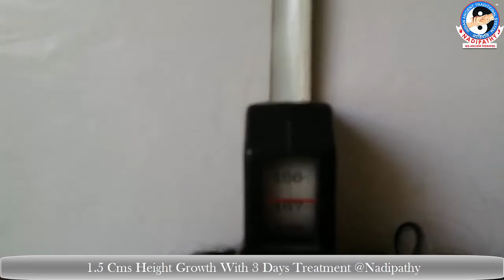1.5 Cm Height Growth With 3 Days Treatment